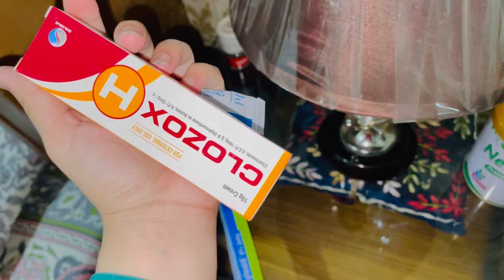Yai Sabzi Sab Ka Dil Jeet Ly gi❤️| Karely K Chilky Ki Recipe | A day In Housewife Life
In this video I am Sharing Karely Ki sabzi Recipe and My Day Routine as a housewife